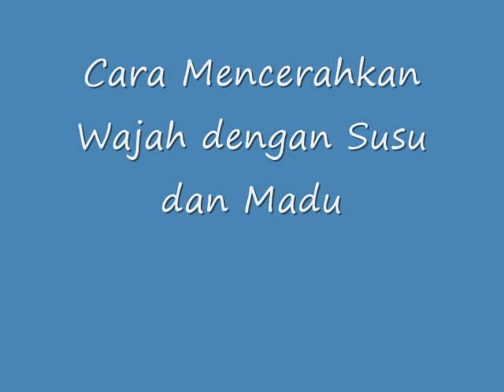KETAHUILAH!! Inilah Cara Mencerahkan Wajah dengan Susu dan Madu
Cara Mencerahkan Wajah dengan Susu dan Madu